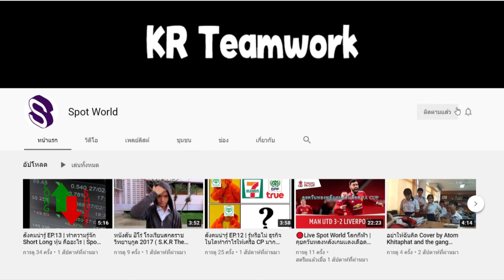จัดอันดับตำร้ายคู่ปรับสุดแกร่งของด็อกเตอร์ฮู | Spot World Doctor Who